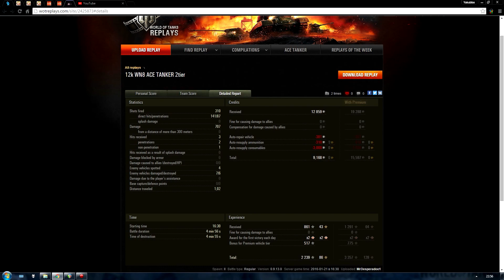World of Tanks - T7 Combat Car - Kopalnie - Ace Tanker - MrDesperadoo1 [EBW #5]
Epickie Bitwy Widzów (nazwa robocza!) - będzie nową serią na moim kanale w której pokazywać będę bitwy z World of Tanks które nadesłaliście mi WY. Jeśli więc masz jakąś ciekawą bitwę w której udało Ci się wykręcić fajny wynik - wyślij ją do mnie, a ja nagram ją ze swoim komentarzem i wrzucę na swój kanał:) Mejla na którego możecie wysyłać powtórki znajdziecie na moim kanale w zakładce Informacje.